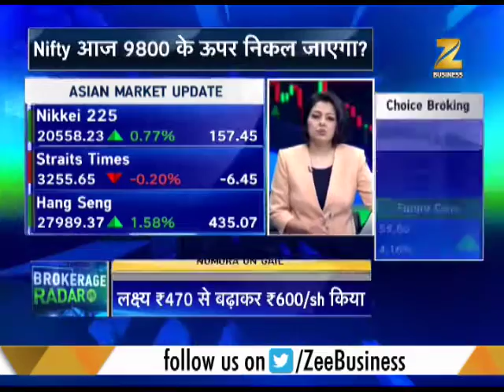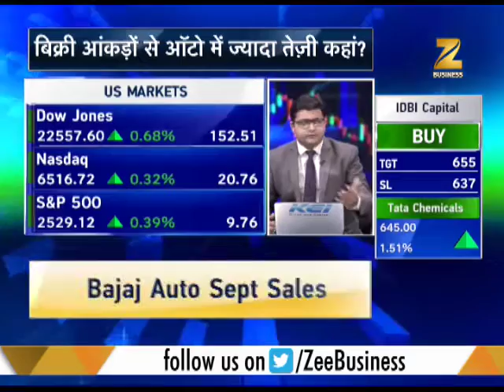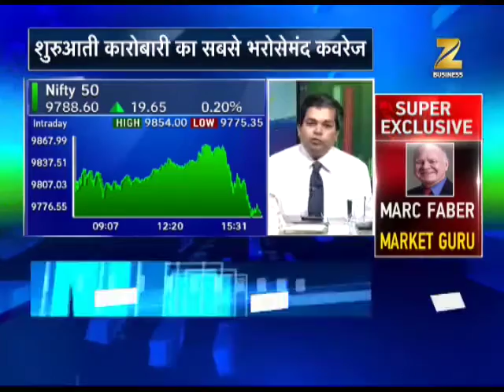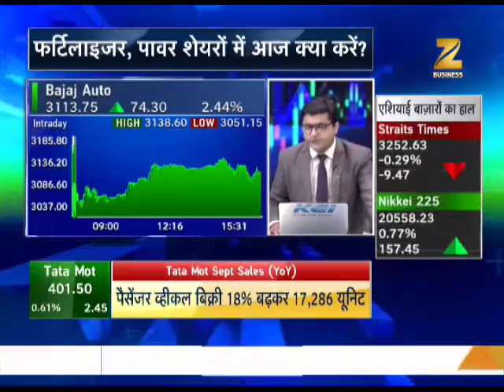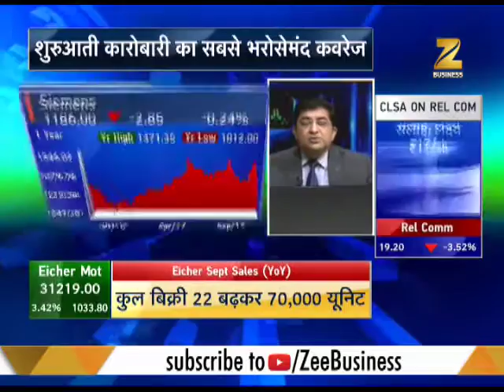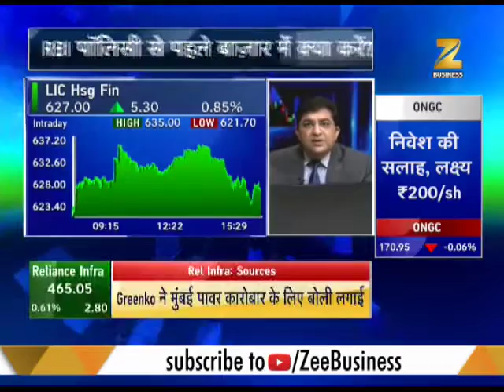Share Bazaar: What to do in market before RBI monetary policy meeting?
Share Bazaar: This segment offers information about the performance of market. Some important news developments are also offered in the segment. Watch to know more.